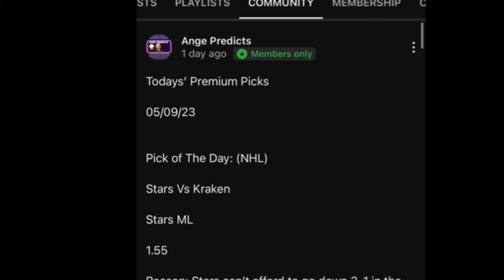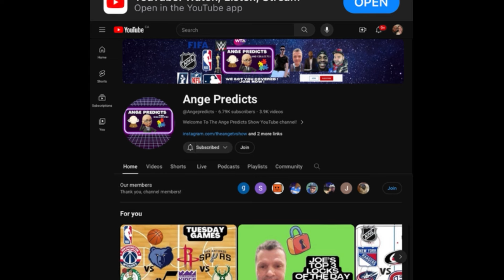NBA Predictions Today! 05/19/24 FREE PICKS and Betting Tips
LOOKING FOR A SPORTSBOOK? Click my promo link and choose a betting site of your choice. Sign up , get verified and play now !!